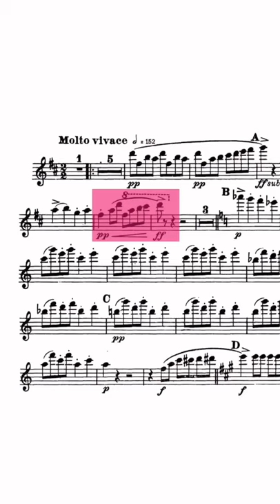the life of a flute player summed up in 9 seconds